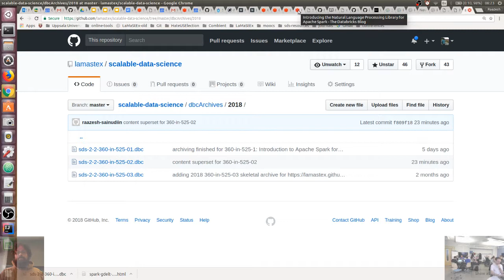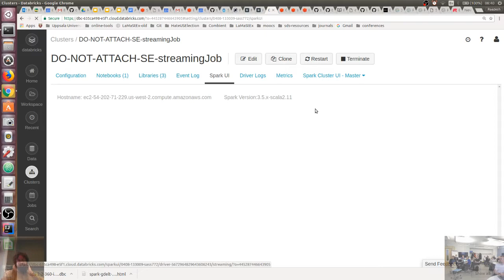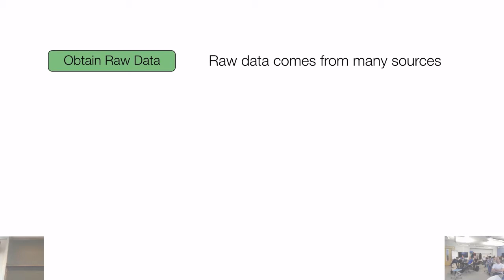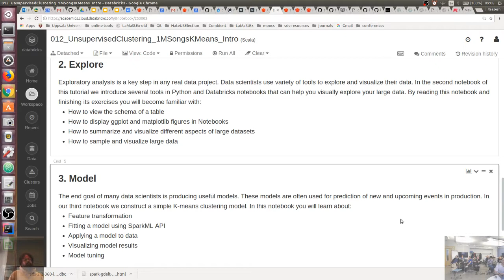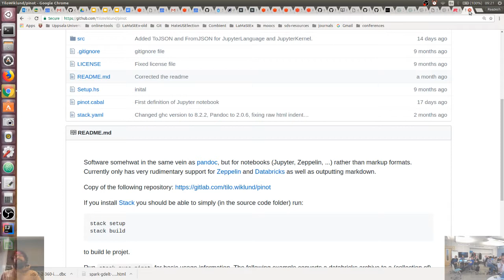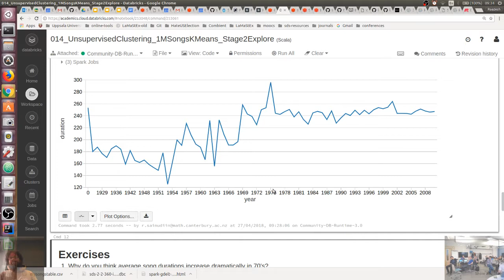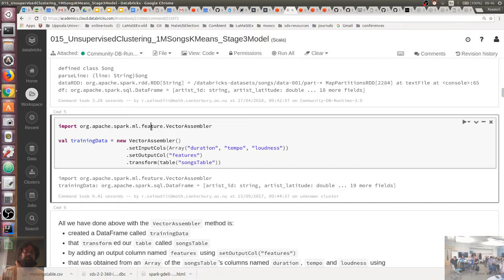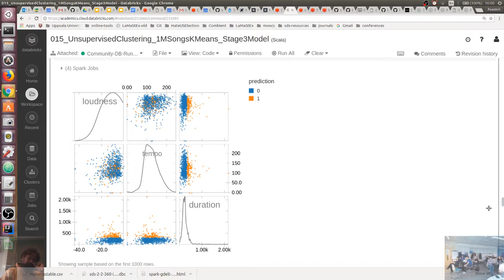360-in-525-02 (Day-2/2-LabLec-1/4) Minutes Course Set: Scalable Data Science from Atlantis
360-in-525 Minutes Course Set in Data Sciences, Spring 2018, Uppsala
Learn data sciences from domain experts and its mathematical foundations while getting your hands dirty with real data. URL